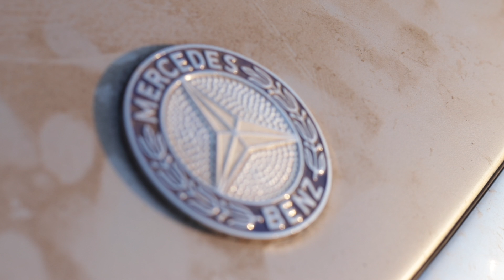Mercedes 450 SLC 5.0 - Standschäden nach 20 Jahren? | Episode 02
Das seltene 5 Liter-Coupé der Baureihe 107 wurde 20 Jahre nicht bewegt - in dieser Folge bauen wir die Einspritzanlage, diverse Motor-Anbauteile und das Benzinpumpen-Paket ab, und erleben dabei einige Überraschungen.
Über ein Abo und die Glocke freuen wir uns sehr - Ihr könnt uns auch auf Instagram, Tik-Tok und Facebook folgen.